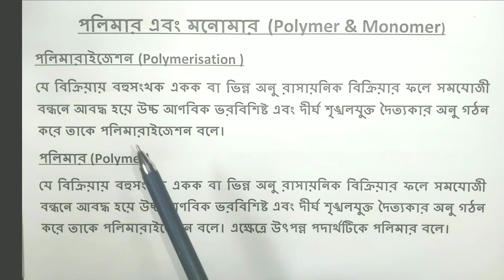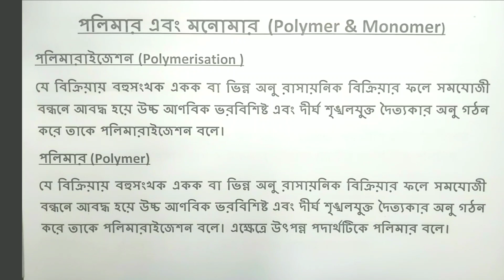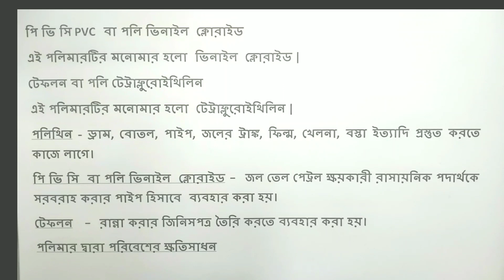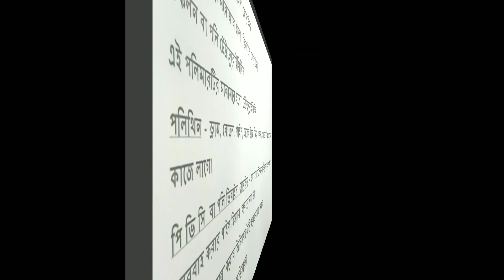পলিমার এবং মনোমার Polymer and Monomer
পলিমার এবং মনোমার
a polymar